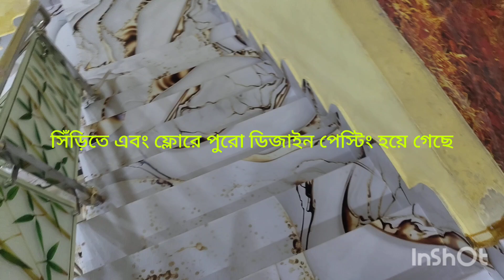homedecor interiordesign interiordesign home kolkata highlights #